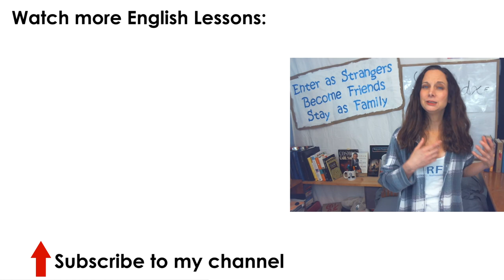10 Common Expressions in English Part 2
Hello again!  I’m Trisha from RFN and if you haven’t watched the first video from me in this playlist, you should watch it first.

Please watch it to learn 10 common English expressions that have been used in pop music song titles.

Then come back and watch this video!

I had fun making these videos – I hope you liked them and I especially hope that you learned more English from them.

Here are the answers to the practice exercises:

1) The political situation here is really bad now, but we need to just ride ride the storm out until the investigation is completed.

2) He was so happy and in such a good mood that he went crazy at the party.

3)  Turning on the TV and seeing another school shooting is a sign of the times.

4)  You shouldn’t turn away people who are suffering.

5) I think the winds of change have begun to blow on gun violence in the U.S.

6) His family welcomed me with open arms.

7) After all the stress I had last week, I really need to take it easy this weekend.

8) I didn’t want him to know how excited I was to talk to him so I tried to keep a poker face.

9) He thought she loved him but then showed her true colors when she left him when he was sick.

10) Time after time he dates women that are wrong for him.